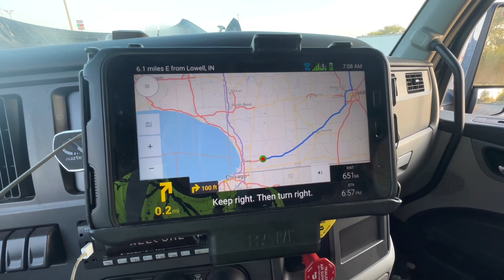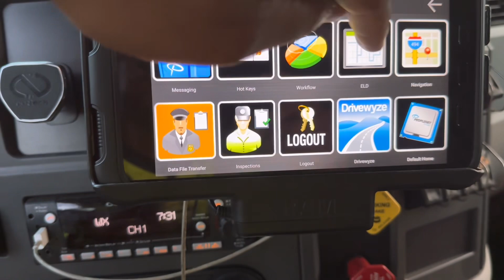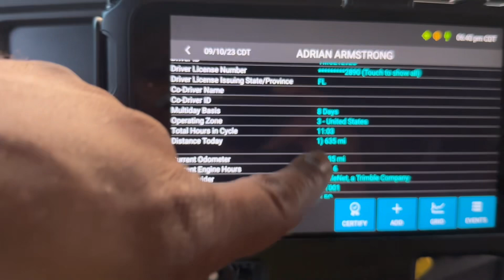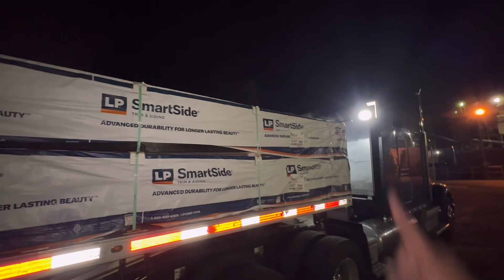Sept 10,2023 Nothing like a trucker weekend (34 hours off)